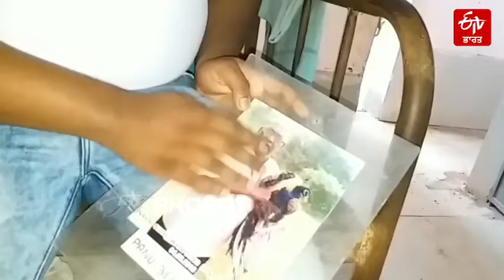ਜੰਗਲੀ ਮੋਰਾਂ ਲਈ ਇਕ ਆਦਮੀ ਦਾ ਪਿਆਰ | A man’s love for wild peacocks | ETV Bharat Punjab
ਓਡੀਸ਼ਾ ਦੀ ਰਾਜਧਾਨੀ ਭੁਵਨੇਸ਼ਵਰ ਤੋਂ ਲਗਭਗ 15 ਕਿਲੋਮੀਟਰ ਦੂਰ, ਨਾਰਜ ਵਿੱਚ ਇੱਕ ਇਨਸਾਨ ਅਤੇ ਮੋਰਾਂ ਦੇ ਵਿਚਕਾਰ ਕਦੇ ਨਾ ਖਤਮ ਹੋਣ ਵਾਲੇ ਪਿਆਰ ਨੂੰ ਵੇਖਣ ਲਈ ਸੈਲਾਨੀਆਂ ਦੀ ਭਾਰੀ ਭੀੜ ਲੱਗਦੀ ਹੈ। ਮਯੂਰ ਵੈਲੀ ਦੇ 'ਜੂਨੀਅਰ ਪੀਕੌਕ ਮੈਨ' ਵਜੋਂ ਜਾਣੇ ਜਾਂਦੇ ਕਨ੍ਹੂ ਬਹਿਰਾ ਨੇ ਆਪਣੇ ਦਾਦਾ ਪਨੂੰ ਬਹਿਰਾ ਦੀ 'ਮੋਰ ਮੈਨ' ਦੀ ਵਿਰਾਸਤ ਸਾਂਭ ਰੱਖੀ ਹੈ.